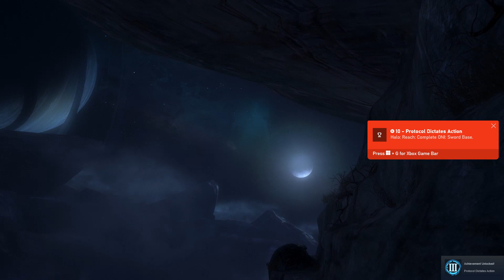ONI Sword Base!!